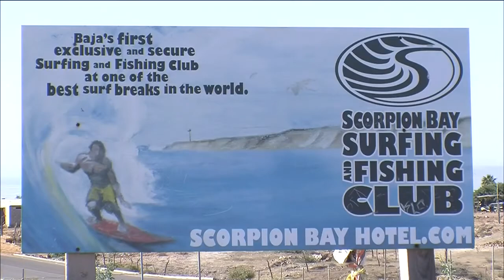Baja Tourism Rebounding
Juan Tintos Funcke, the secretary of Baja Tourism, talks to KPBS about how tourism in Baja is bounding back, with 2012 being the best tourist season in five years.